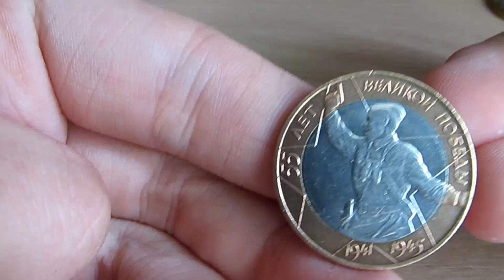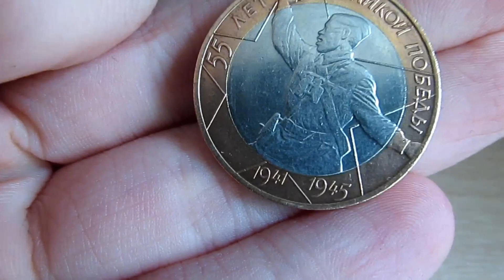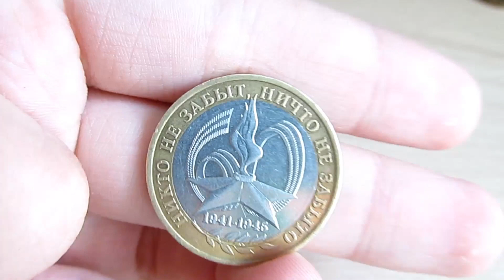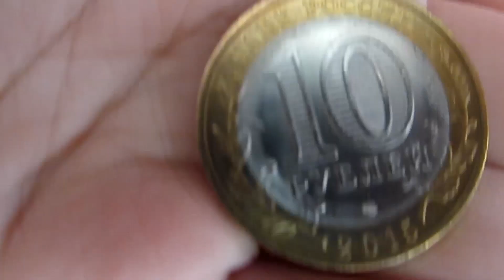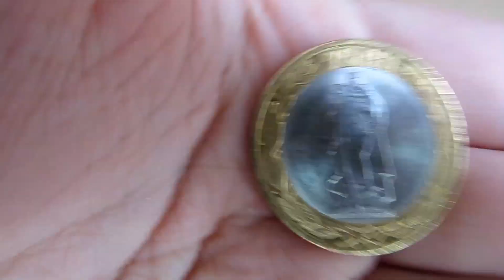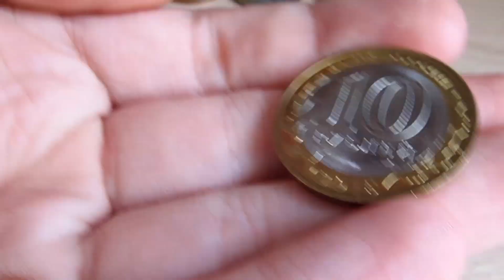ЮБИЛЕЙНЫЕ 10 РУБЛЕЙ ( 55, 60, 65, 70 ЛЕТ ПОБЕДЫ ВОВ )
В данном видео представлены монеты 10 рублей, выпущенные в честь победы в Великой  отечественной войне (55, 60, 65, 70 лет).
Цены в видео примерные, цена у вашей монеты может быть другая.